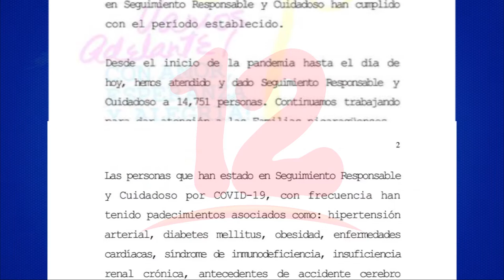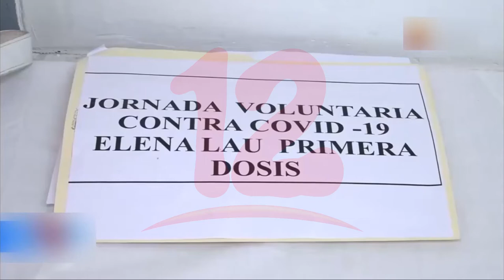MINSA contabiliza 38 casos nuevos de covid-19 en la última semana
Noticias12Nicaragua Por cuarta semana consecutiva autoridades de salud reportan disminución de casos de covid-19, en el más reciente informe contabilizan 38 contagios confirmados